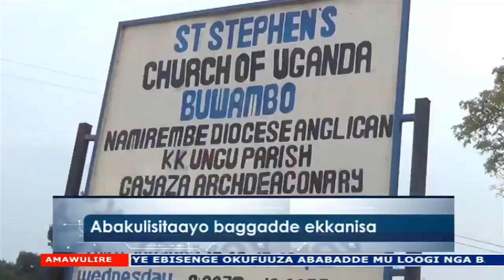Agataliikonfuufu: Omusomi ye Moses Walugembe ne Mable Murungi ku lwabannaffe abatawulira.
-Ssaabasumba  Akulembeddemu Misa y'omwaka. Asonyiye bonna abazze bakolokota Ekeleziya
-Ssaabalabirizi akulembeddemu okusinza kw'olusooka omwaka. Asabye wabeerewo obwenkanya mu kunoonya akalulu.